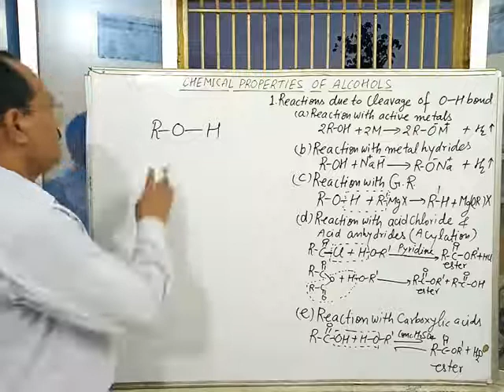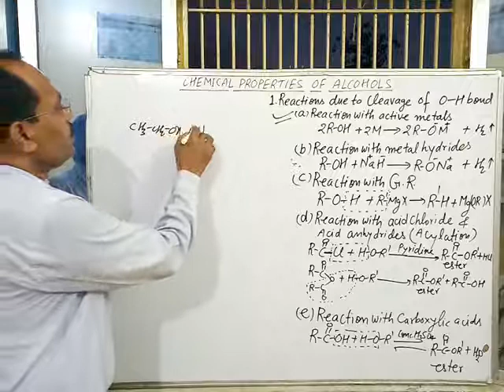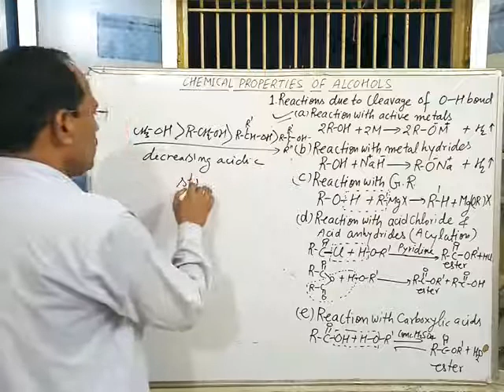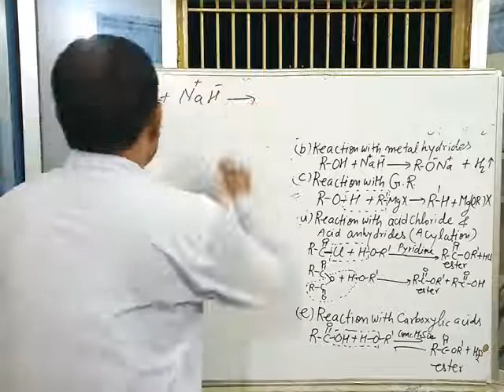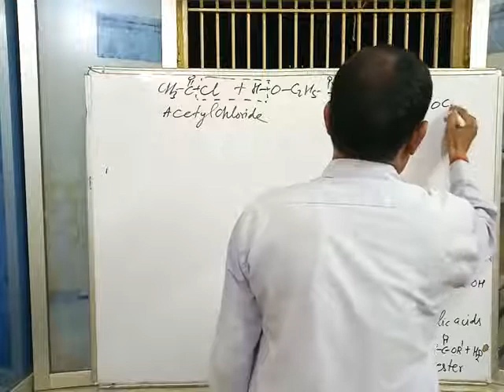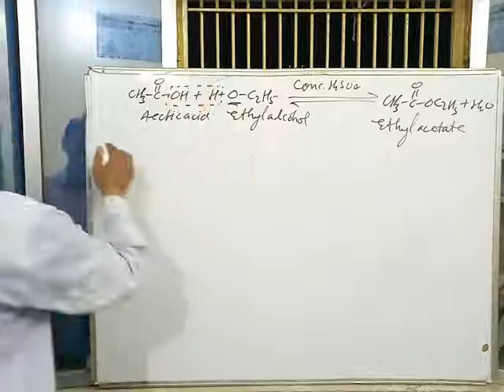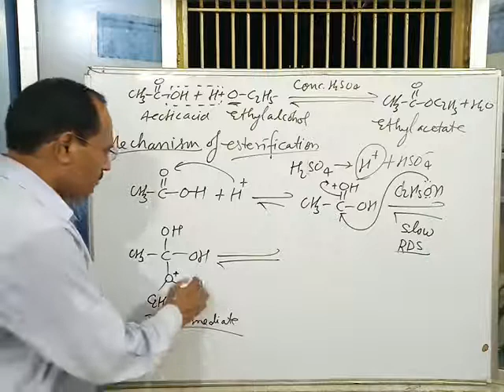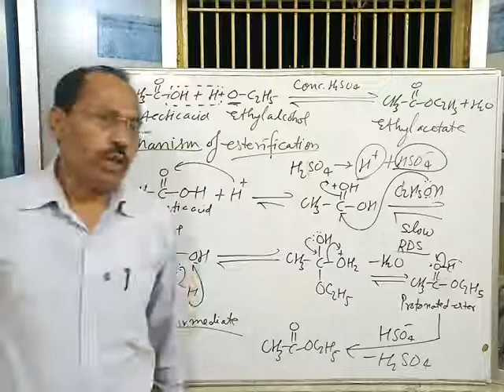Xll RA Maurya Chemistry 22